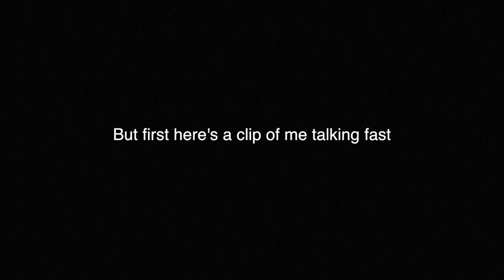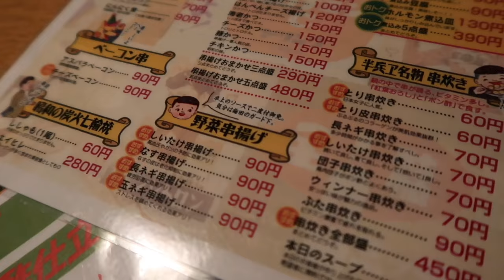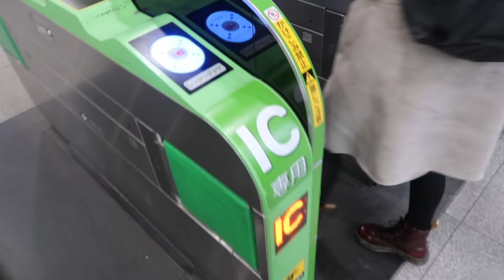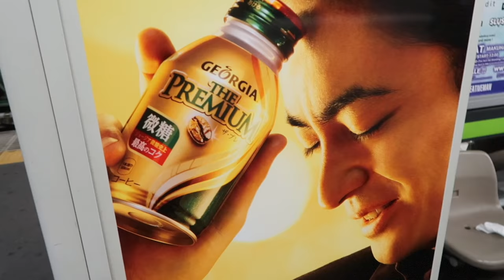My Odd Hobby, Bad English, and More Feelings??? //VLOGMAS 3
A whole bunch of stuff happening in this video. Ups, downs, turns arounds!

My friends who joined me in Koenji!

Follow my adventures on Instagram, Snapchat, and Twitter!